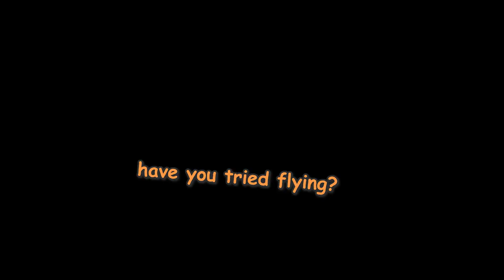strong world review!